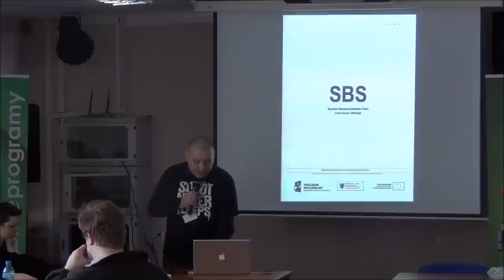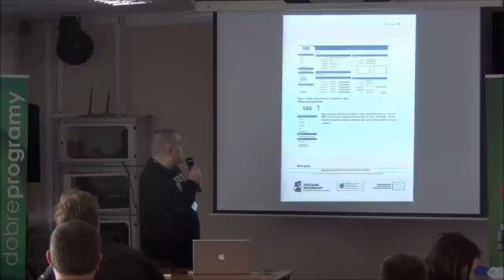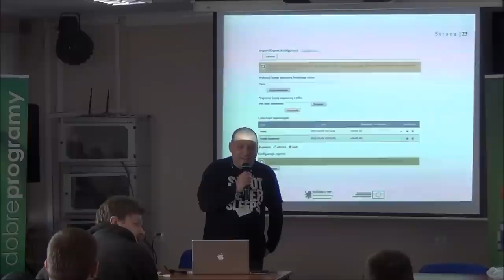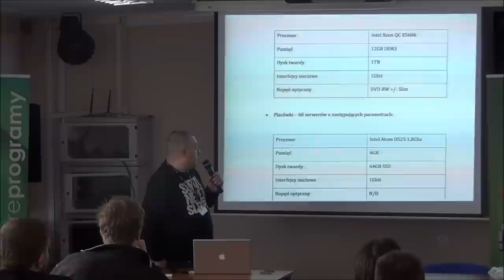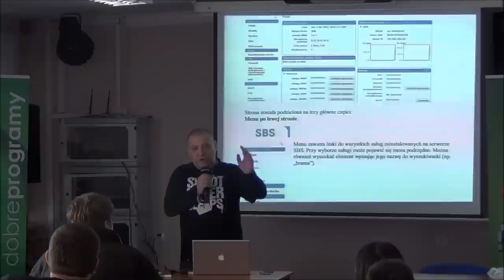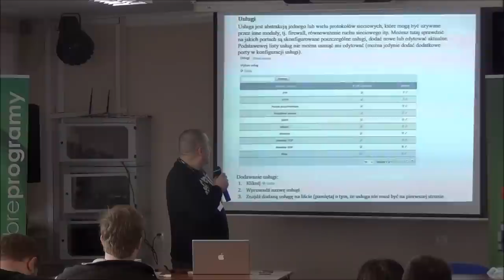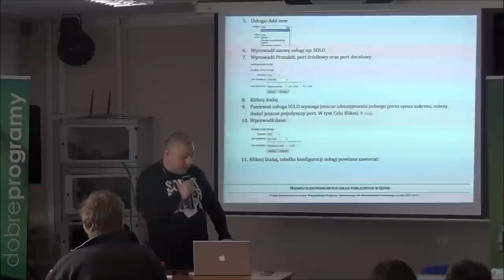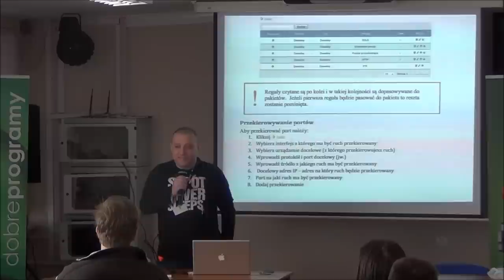Projekt Zentyal czyli small Business Server - Cezary Celekiński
Opowiem o projekcie w Edukacji po co dlaczego wady zalety oraz o przeznaczeniach komercyjnych łatwości instalacji i konfiguracji.